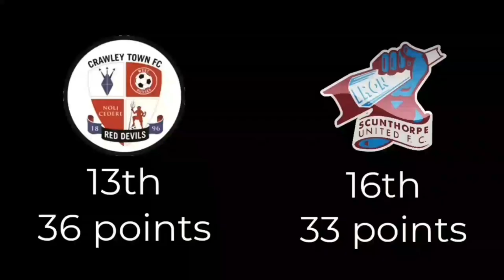ANOTHER 3 POINTS - Crawley Town FC vs Scunthorpe United FC